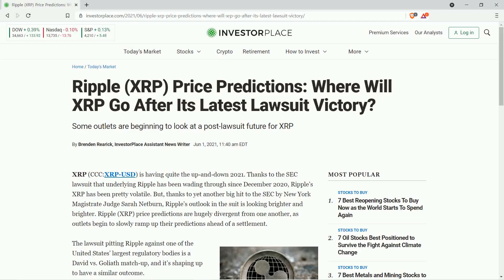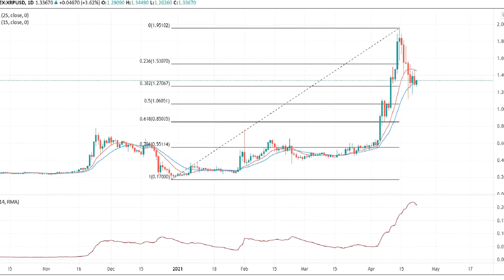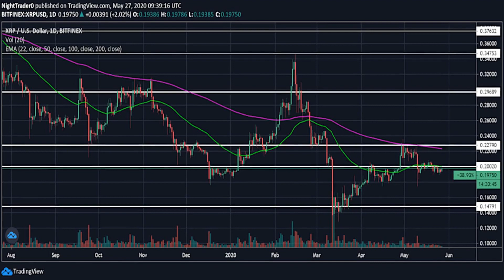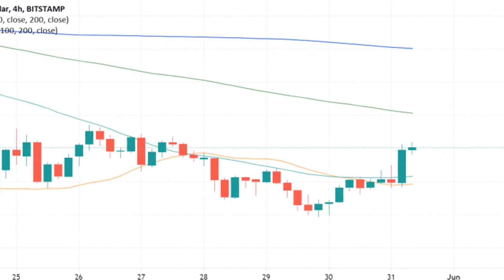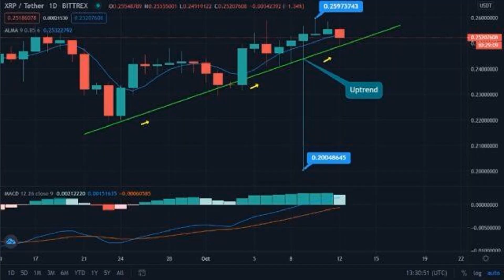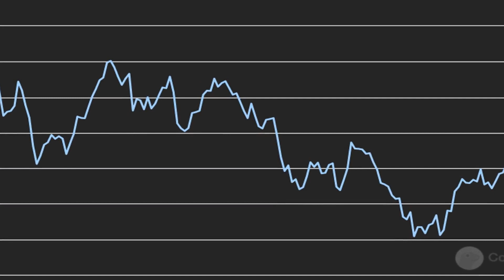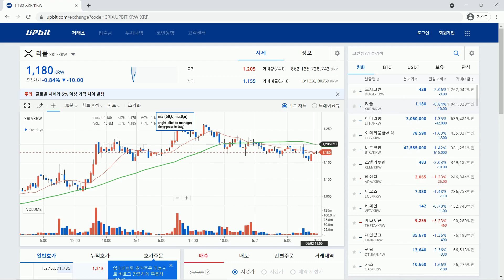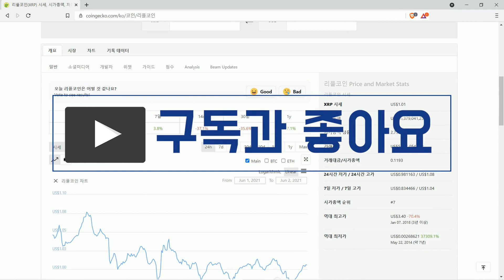리플 호재 전망: 6월3일 예정된 dLocal의 IPO가 리플에게 얼마나 중요할까 | 소송 딱지 붙은 XRP를 사기 전에 고려할 점 | 소송에서 작은 승리 이후 리플가격은...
오늘, 우리는 다가오는 디로칼 IPO를 중심으로,...